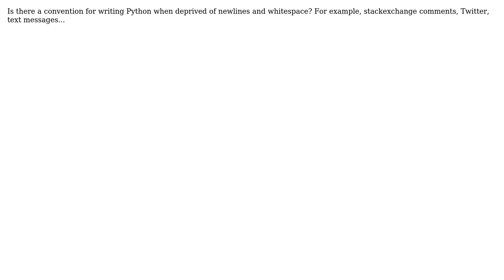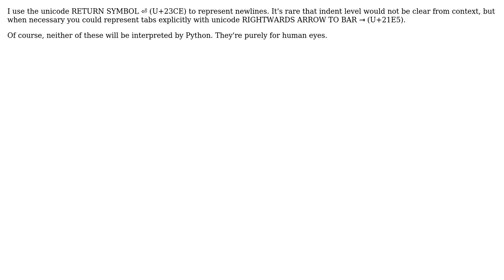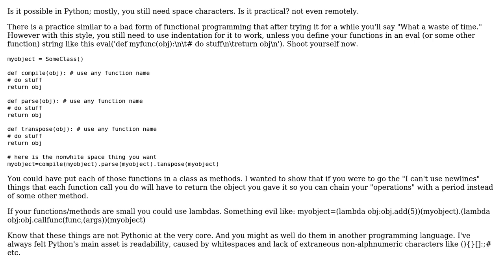Software Engineering: Convention for writing Python without newlines or whitespace? (4 Solutions!!)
Software Engineering: Convention for writing Python without newlines or whitespace?

With thanks & praise to God, and with thanks to the many people who have made this project possible! | Content (except music & images) licensed under CC BY-SA | Music | Images & others | With thanks to user tylerl user Steve Bennett user Morothar user goodside user DevPlayer and the Stack Exchange Network Trademarks are property of their respective owners. You are responsible for your own actions.